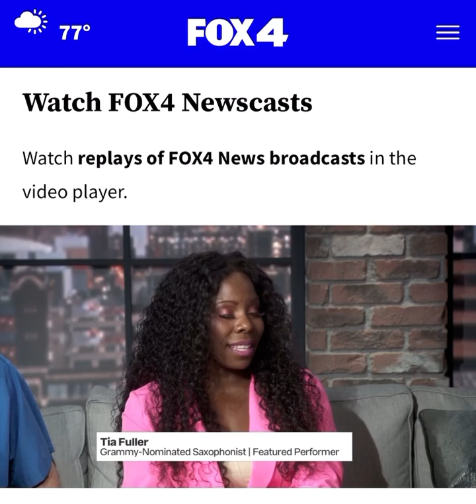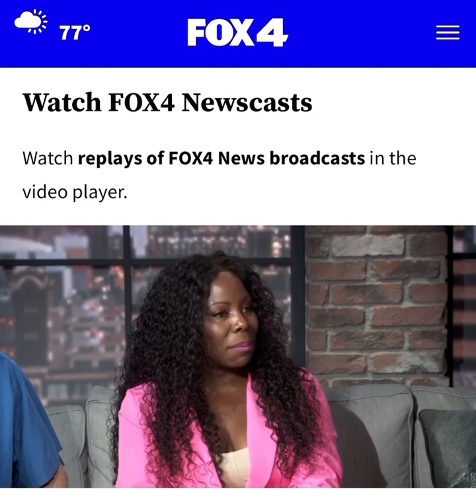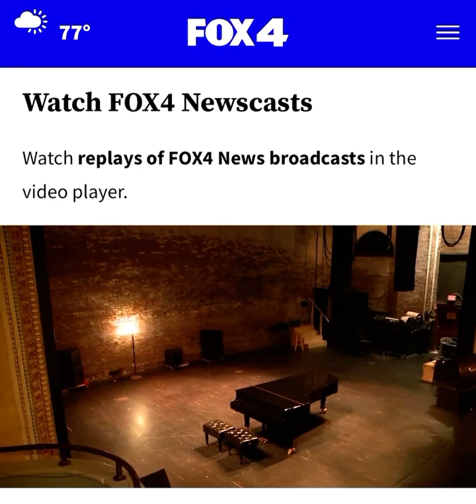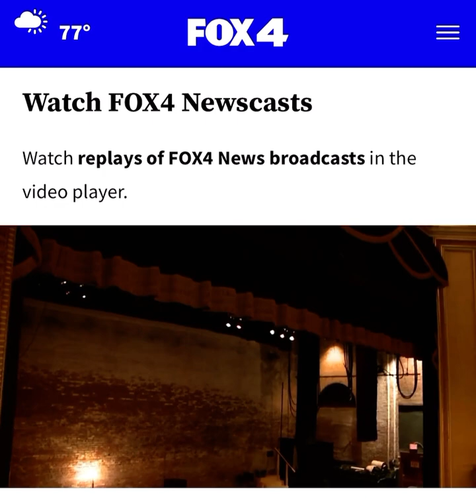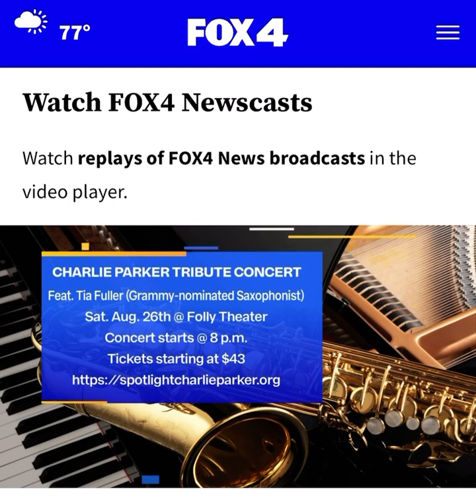Spotlight: Charlie Parker 2023 Finale Concert at The Folly Theater feat Tia Fuller (Grammy Nominee)